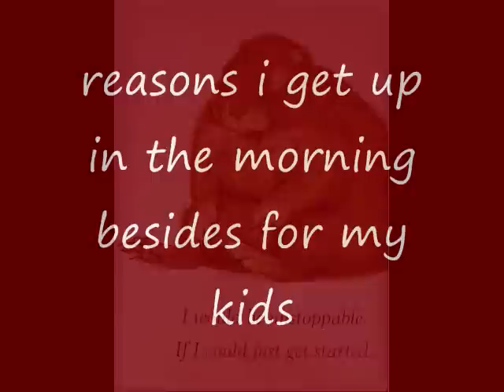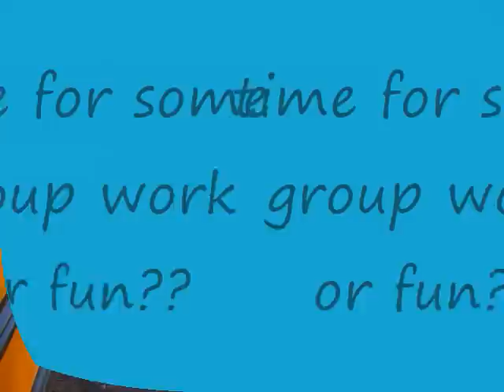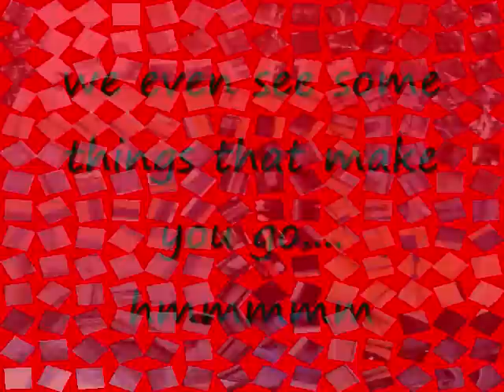first student contest!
just a work contest as too why i prefer my company over the competetion.. well  good thing we lal know i love taking photos everywhere i go..   heres just a sample of what ive been doing lately since the move to alberta, and my entertaining job as a school bus driver!